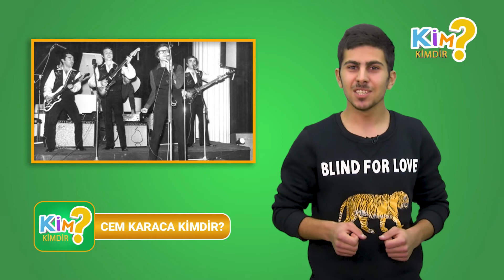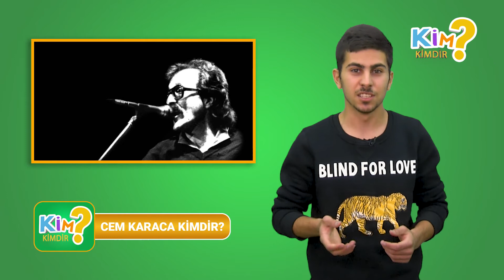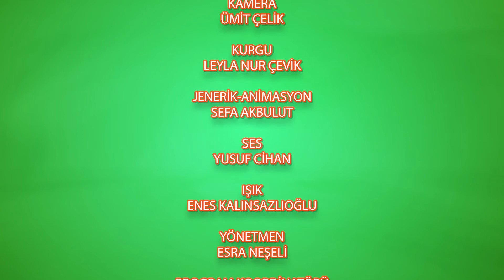Kim Kimdir? - Cem Karaca / SERATEM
Seratem tarafından hazırlanan, sunuculuğunu Oğuzhan Çakıt’ın yaptığı, merak edilen hayatları konu aldığımız “Kim Kimdir?” programının ikinci konuğu Cem Karaca oldu. “Usta sanatçı Cem Karaca kimdir, hayatında ne gibi şeyler yaşamıştır?” sorularının cevaplarını veriyoruz.